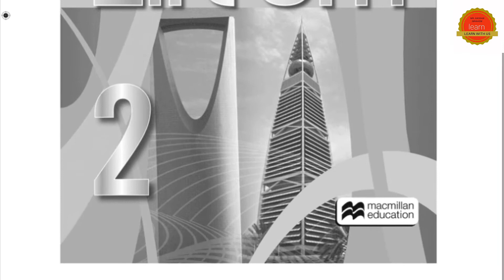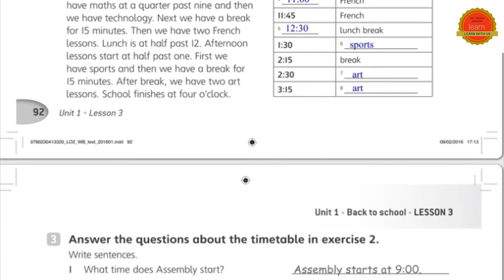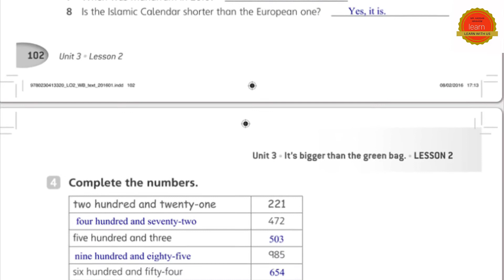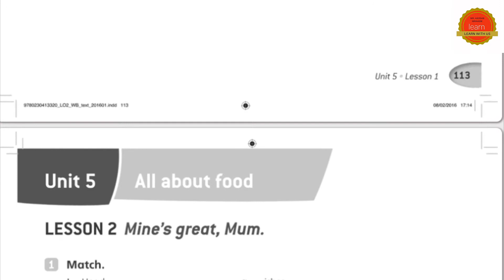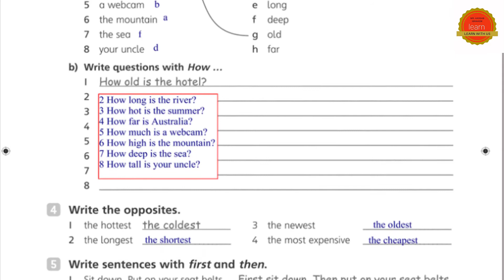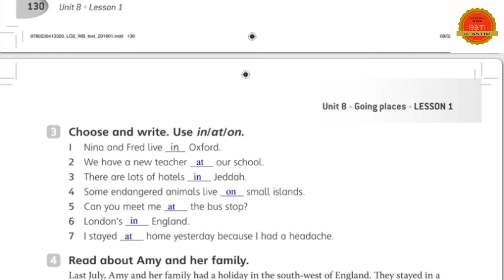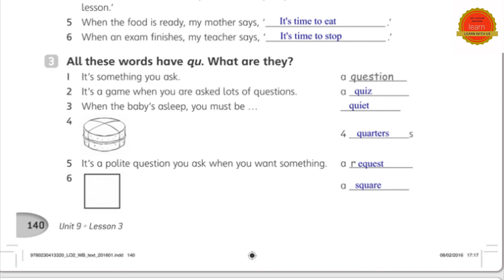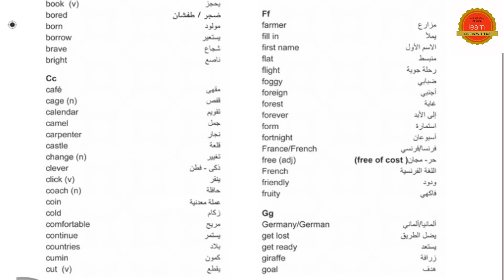حل lift off 2 work book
حل  نشاط اللغة الانجليزية اول متوسط الفصل الثاني
lift off 2 work book